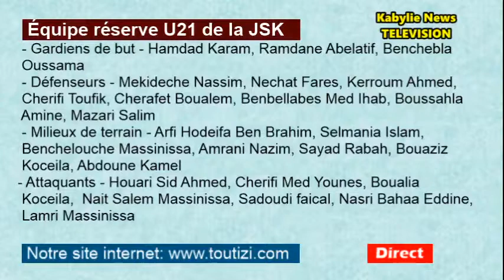Micro ouvert - La JSK reprend samedi au 1er novembre, NR ZERALDA en amical, News diverses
Alois Madjid
​Azul a da mohand Saïd

Lakhdar Benkerrou
​azul à da mouh

Achour zerdani
​bonjour de Paris

Lounes Chebouti
​azul adda moh si italie toujour .aujourdhui samedi repos

Mourad Mehleb
​Azoul falawan

Adel Samy
​morning

Mourad Mehleb
​Amek Thettilim

Alois Madjid
​ça si un meur

Alois Madjid
​un mur je vais dire

Alois Madjid
​exactement a da mohand Saïd

Alois Madjid
​merci a da mohand Saïd et bonne journée a ce soir